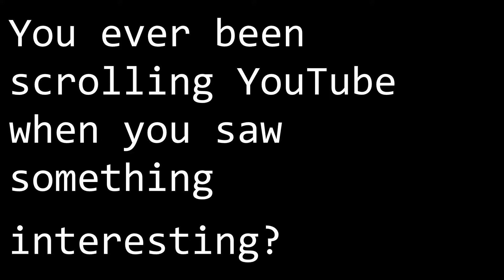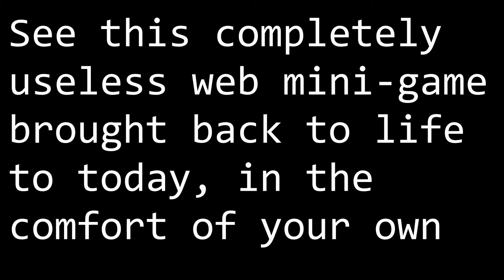Steam Powered YouTube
It's back from the dead, done by yours truly!
I realize the version in the video doesn't look quite like the original, but I've made many updates since I made this video, and it now DOES look like it!